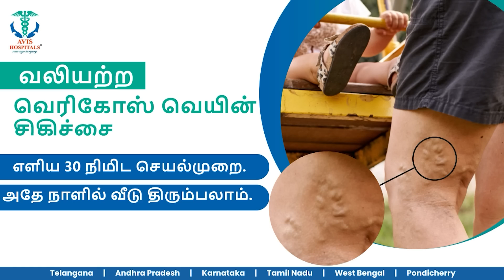சைக்கிளை நிறுத்திய போது, திடீரென நிலை தடுமாறி கீழே விழுந்த அதிபர் பைடன்.!